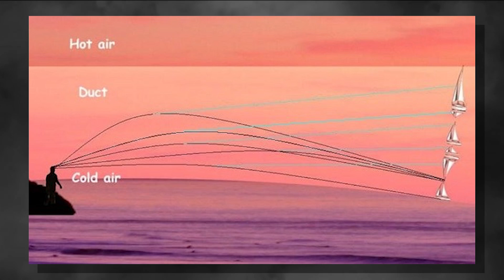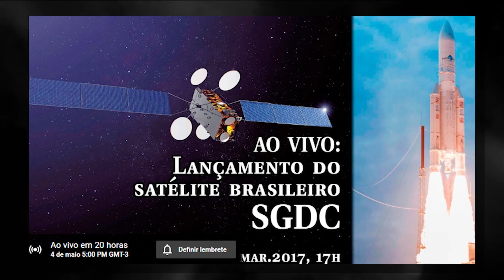Cidade Flutuante Aparece nos Céus da China! (Novamente) Projeto Blue Beam? | Lenda ou Fato?